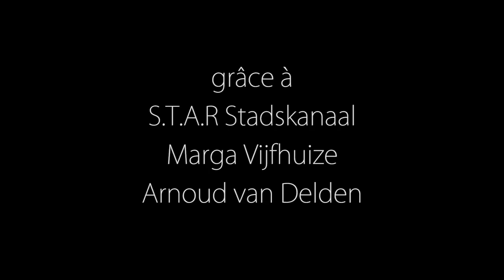Het Leven volgens Jean Paul - SHORT FILM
Jean is een stille jongen, die leeft volgens een vaste routine. Wanneer hij Belle ontmoet, wordt deze routine echter verstoord, en moet hij zichzelf leren veranderen.